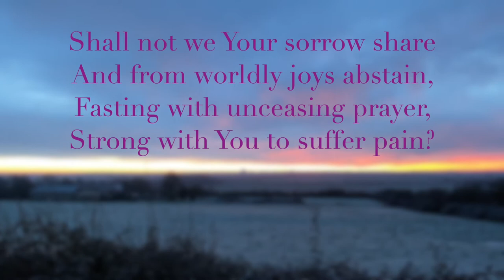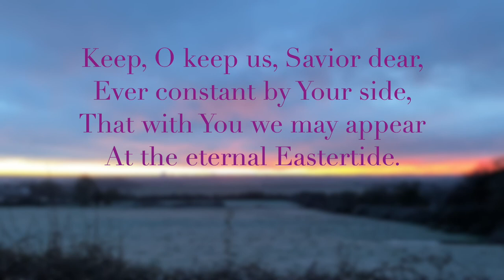Forty Days & Forty Nights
One of the Hymns from today's Sunday Morning Worship (14th February 2021) which was held online, featuring footage from around the beautiful Fenland village of Coveney.